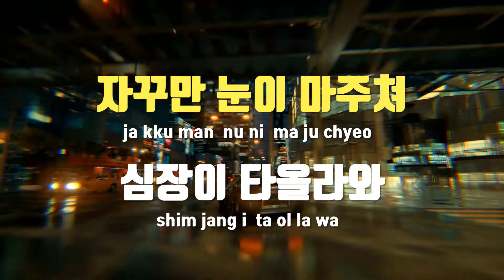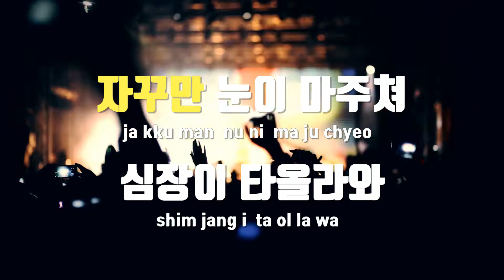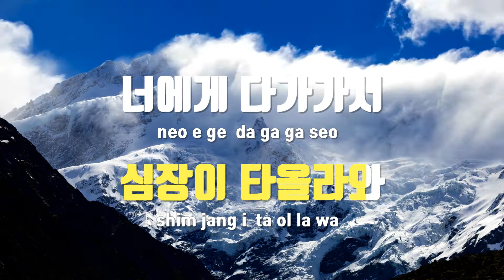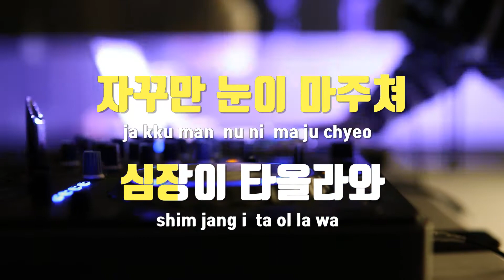[TJ노래방] 자꾸만눈이마주쳐 - 피터팬컴플렉스 / TJ Karaoke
자꾸만눈이마주쳐  --  피터팬컴플렉스